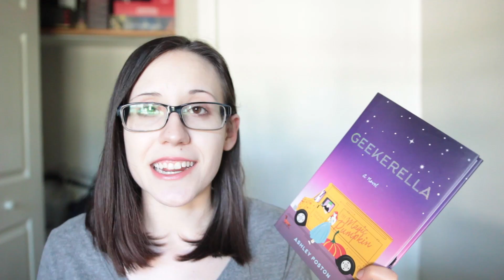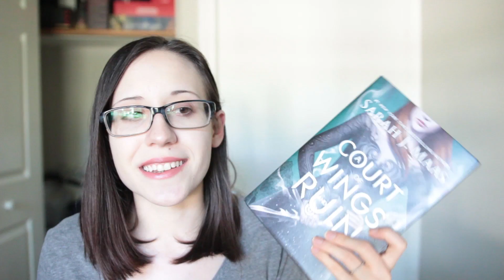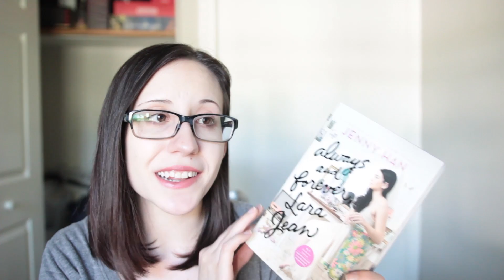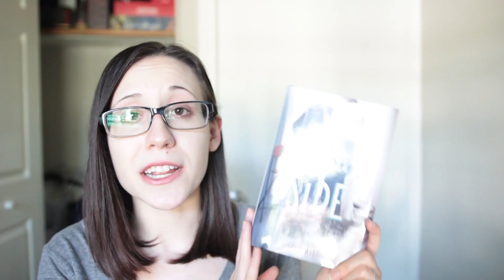May Wrap Up!